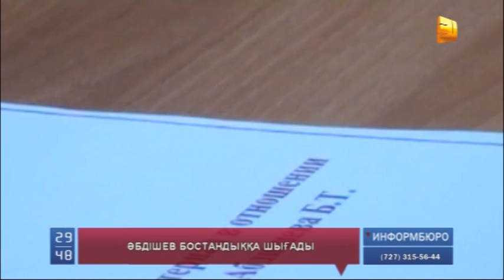Қарағанды облысының экс-әкімі Бауыржан Әбдішев мерзімнен бұрын шартты түрде бостандыққа шықпақ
Қарағанды облысының экс-әкімі Бауыржан Әбдішев мерзімнен бұрын шартты түрде бостандыққа шығатын болды. Бұрынғы премьер министр Серік Ахметовтың сыбайласы ретінде 20 шенеунікпен бірге сотталған Әбдішевтің де өтініші қанағаттандырылды. 19 айды түрмеде өткерген бұрынғы әкім  бостандыққа дәл өзінің туған күнінде шығуы мүмкін.